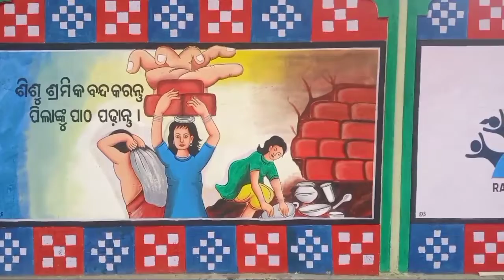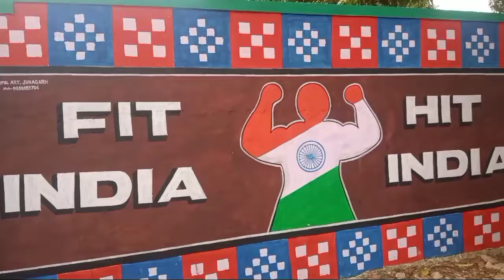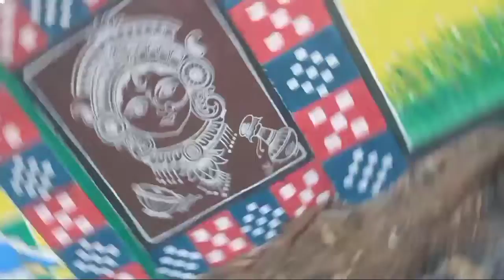5T School Painting 🖌️🎨/School Painting/karlapat school wall painting(2022)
Art By :-Gopal Art  Jungarah